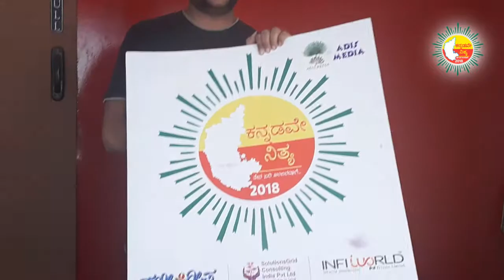Kannadave Nithya | ಕನ್ನಡವೇ ನಿತ್ಯ ಕಾರ್ಯಕ್ರಮಕ್ಕೆ ಶುಭ ಕೋರಿದ ಅವಿನಾಶ್ (92.7bigfm RJ)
ಡಿಸೆಂಬರ್ ತಿಂಗಳಲ್ಲಿ ಮೈಸೂರಿನಲ್ಲಿ ನಡೆಯಲಿರುವ ಕನ್ನಡನೇ ನಿತ್ಯ ಕಾರ್ಯಕ್ರಮಕ್ಕೆ ಗಣ್ಯರಿಂದ ಶುಭಾಶಯ. ಕನ್ನಡ ಸಂಗೀತ ಲೋಕದಲ್ಲಿ ಹೊಸ ಮೈಲಿಗಲ್ಲು ಸೃಷ್ಟಿಸಲಿರುವ ಈ ಕಾರ್ಯಕ್ರಮಕ್ಕೆ ಕನ್ನಡಿಗರೆಲ್ಲರಿಗೆ ಸ್ವಾಗತ